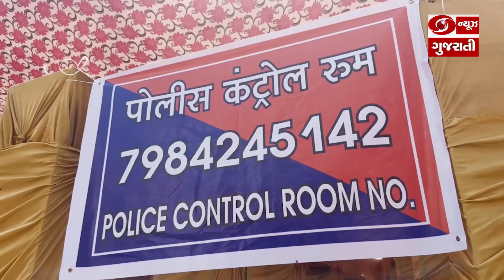આગામી જન્માષ્ટમી પર્વ નિમિત્તે દ્વારકા જગત મંદિરે તંત્ર દ્વારા સુરક્ષા વ્યવસ્થા મજબૂત કરાઈ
આગામી જન્માષ્ટમી પર્વ નિમિત્તે દ્વારકા જગત મંદિરે તંત્ર દ્વારા સુરક્ષા વ્યવસ્થા મજબૂત કરાઈ  l 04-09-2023